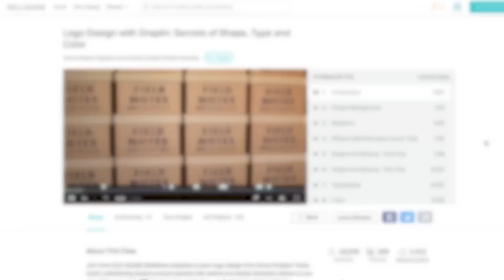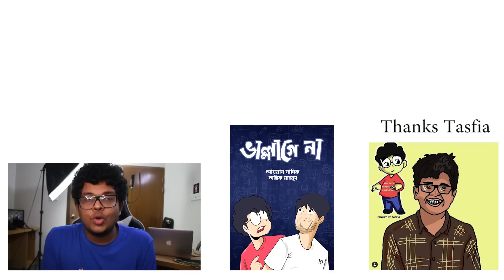Criticising GAAN FRIENDZ | by Antik Mahmud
Be among the first 500 people who will get free access to Skillshare for 2 months

Lets start a new type of so called ROASTiNG video! Where there will be no hatred but a few light criticism.
Gaan friendz is a bangladeshi musical youtube channel.
About themselves they said: So here it is!
We friendz were always connected through music...onek age thekei plan chilo j Gaan nie 1 ta channel korbo..so me Tamim Mridha & Shouvik Ahmed decided to start a youtube channel based on music,in a different style called #‎GaanFriendz. Its the very first video of our channel with no intension of offending any of the music lovers!! its just for fun..hope we'll get your support grin emoticon.

Address - House 358-360, Road 5, Avenue - 4, Mirpur DOHS, Dhaka